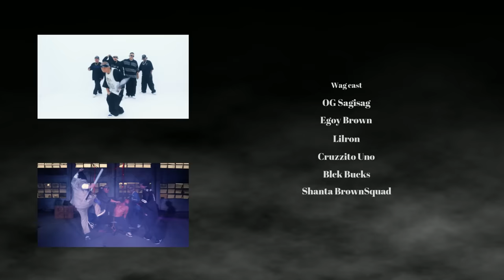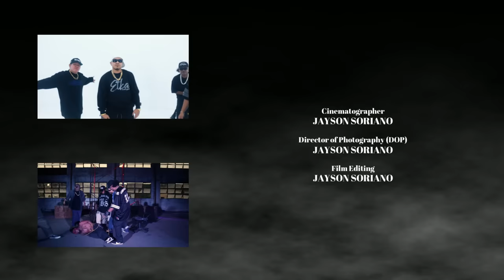Maharlika Hood - WAG Feat. Cruzzito Uno, Lilron & Shanta (Official Music Video)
Executive Producer : Joseph Argie Cagulada A.K.A. OG Sagisag
Co. Producer : Rasman Kumal A.K.A. Egoy Brown

Artist :
Maharlika Hood
OG Sagisag
Blck Bucks
Egoybrown Vet. 6
Lilron of Parañaque Rebels
Cruzzito Uno of Kruzzada
Shanta of BrownSquad

Music Producer : Henry Alburo
Directed by : Jason Soriano